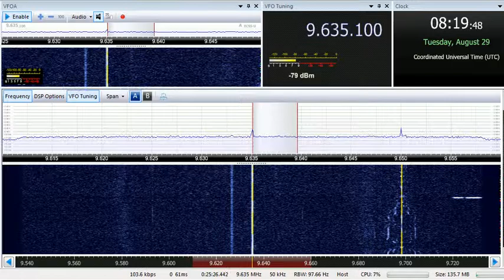29 08 2017 ORTM Radio Mali in French to WeAf 0818 on 9635 Bamako